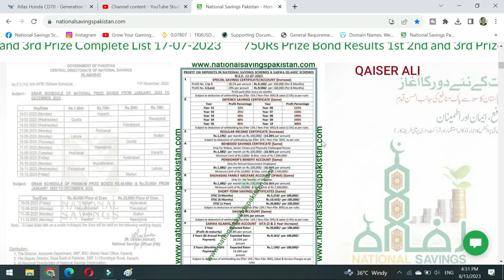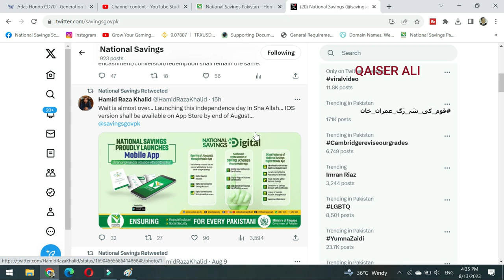Good News Great update for national savings investors 13Aug 2023 | قومی بچت کی بڑی اپڈیٹ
Good News Great update for national savings investors 13Aug 2023
 قومی بچت کی بڑی اپڈیٹ
nsc certificate
nsc rates
national savings interest rates
nsc rates
nationalsavingsandinvestments